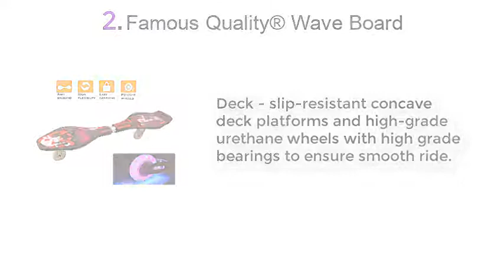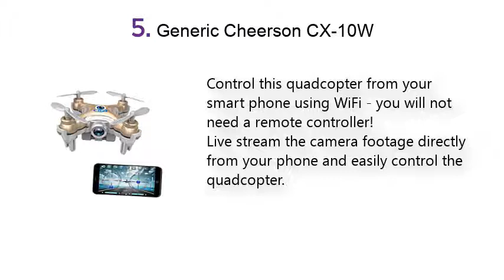Top 5 Best Coolest Robots Gadgets 2021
Best Coolest Robots Gadgets List:

1.Really R.A.D. Robots Yakbot YB-03

2.Famous Quality® Wave Board

3.V PLUS Flying Ball

4.Heckle n Jeckles Rechargeable

5.Generic Cheerson CX-10W